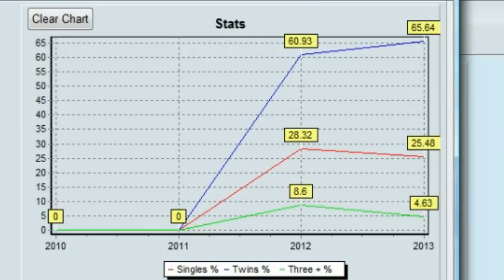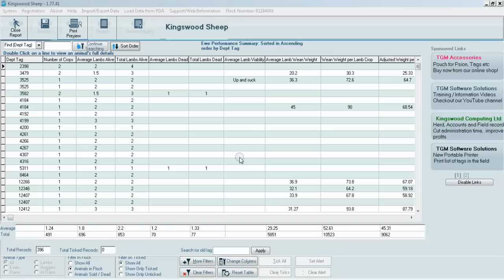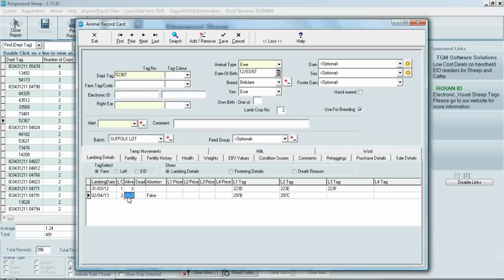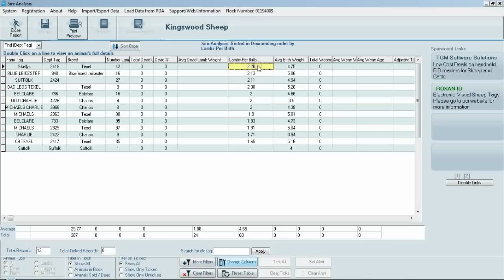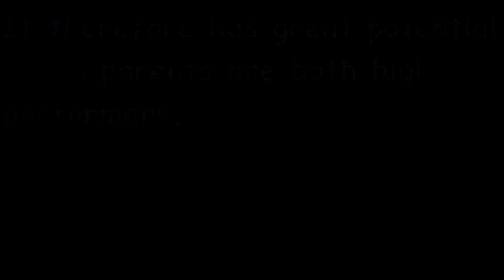Reviewing Lambing Performance - A Select Sheepware Tutorial - TGM Software Solutions Ltd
In this tutorial, Larry the Lamb compares 2012's lambing performance of one of our customers with 2013's to look for improvements.